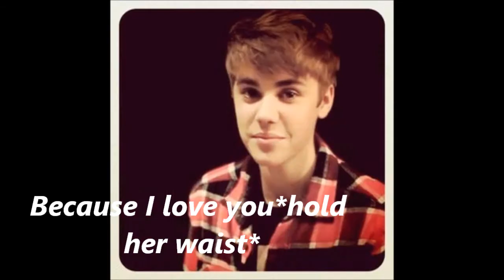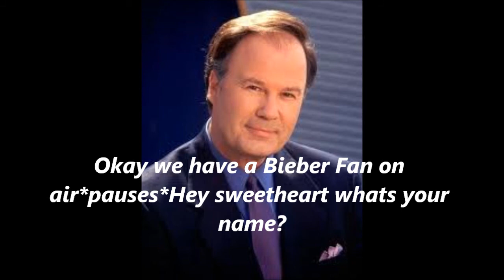There Goes Selena~Episode 8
We havent posted in a while so theres episode 8

P.S
Heeyy Guys Rainyslope10 here soo pretty excited that TOMORROW AS IN 11/14/11 I start the whole new series "My Brother,His Girlfriend and I"Soo been waiting for that It will be posted Tomorrow Im excited Lovee You(: